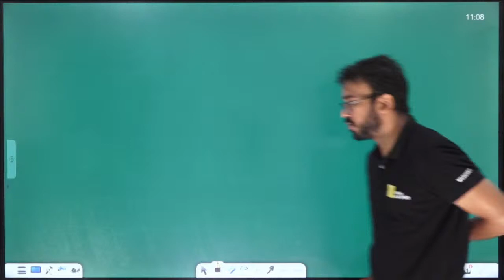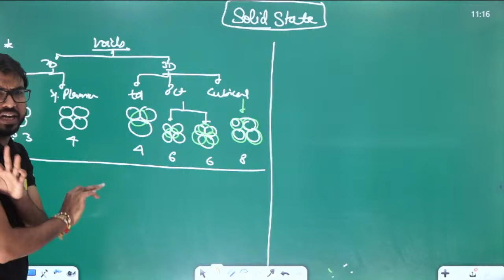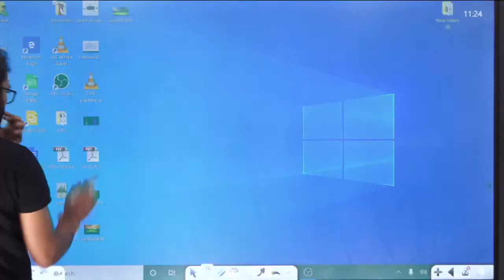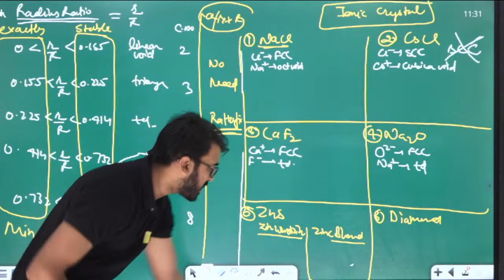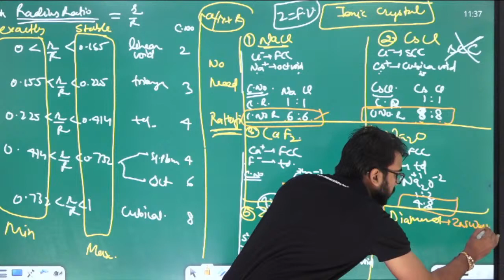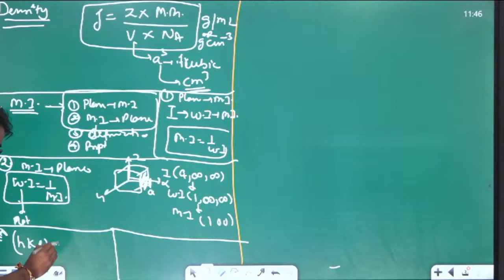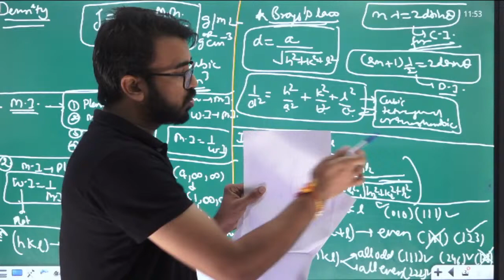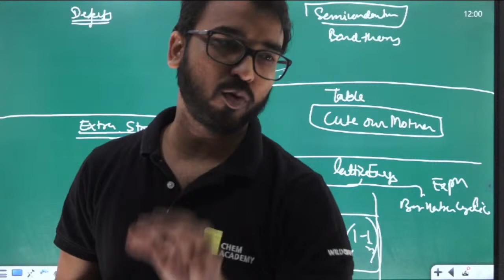Solid State | Short Notes | CSIR NET | GATE | IIT JAM | DU | BHU | IIT JEE | VedPrep Chem Academy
Quality Education is in just 4999/-

For ::
DU | BHU M.Sc. entrance
Hyderabad UNIVERSITY
UPSC Geochemist
IFS Chemistry mains
PATENT OFFICER